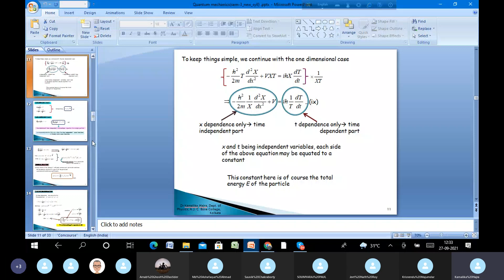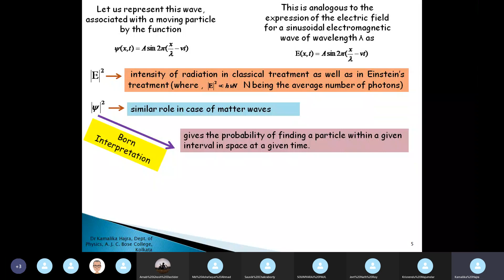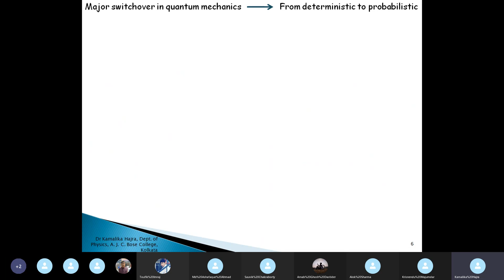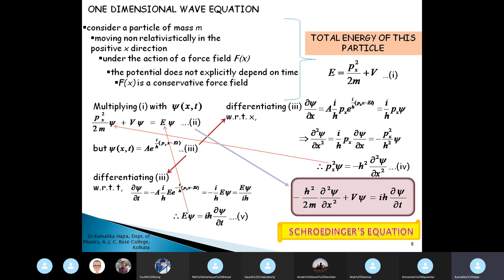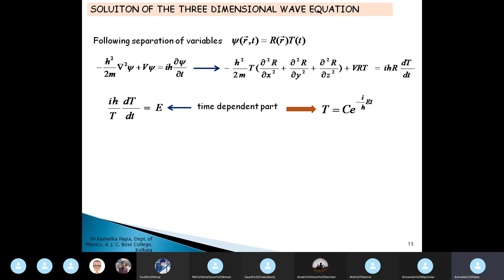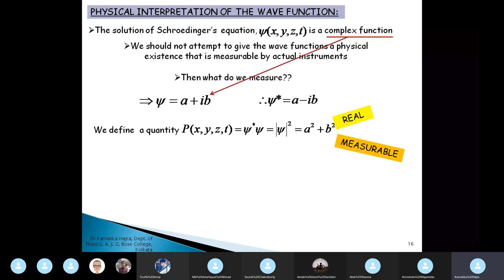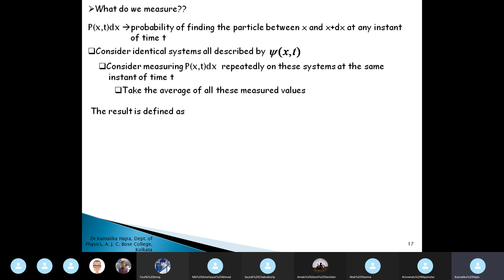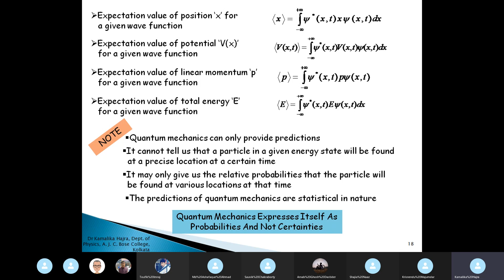Born interpretation (sem3H)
discussion of Schroedinger's equation (with solution in 1D and 3D) ; physical interpretation of the wave function as given by Max Born; expectation values.